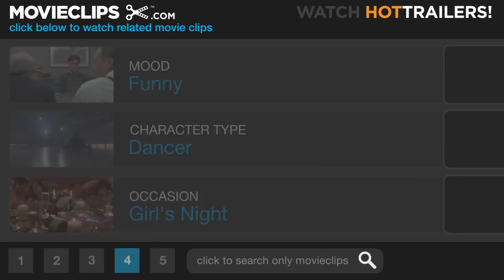Shall We Dance (2/12) Movie CLIP - Miss Mitzi's Ballroom Dance School (2004) HD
CLIP DESCRIPTION:
John (Richard Gere) attends his first ballroom dance class at Miss Mitzi's, and meets the two other male students, Chic (Bobby Cannavale) and Vern (Omar Benson Miller).

FILM DESCRIPTION:
Directed by Peter Chelsom, this film is the English-language remake of Masayuki Suo's 1995 romantic comedy of the same name; the Japanese version earned a record-breaking 9.5 million dollars in United States box offices. Shall We Dance? revolves around John Clark (Richard Gere), a workaholic Chicago lawyer who, despite a respectable paycheck and loving family, is unable to shake the feeling that something in his life is missing. On a whim, John disrupts his normal evening commute to attend a dance class in hopes of meeting Paulina (Jennifer Lopez), a beautiful dance teacher he would occasionally spot gazing out of the studio windows. Though Paulina quickly lays to rest any preconceived romantic notions John may have had about her, she nonetheless forms a bond with him that goes beyond those normally held by a teacher and student. Invigorated with his new hobby, John focuses his newfound enthusiasm into training for an upcoming dance competition; however, he chooses not to let his wife (Susan Sarandon) in on his plans. Unaware that dance may be, in fact, saving her marriage, John's wife becomes suspicious of all the time he spends away from home and hires a private investigator to find out whether or not her husband is having an affair. Ultimately, John is forced to examine how his old dreams fit in to his new life.

CREDITS:
Cast: Richard Gere, Jennifer Lopez, Lisa Ann Walter, Anita Gillette, Bobby Cannavale, Omar Benson Miller
Director: Peter Chelsom
Producers: Jennifer Berman, Simon Fields, Julie Goldstein, Rachel Hudgins, Amy Israel, Bob Osher, Mari Snyder Johnson, Bob Weinstein, Harvey Weinstein, Mari-Jo Winkler
Screenwriters: Masayuki Suo, Audrey Wells